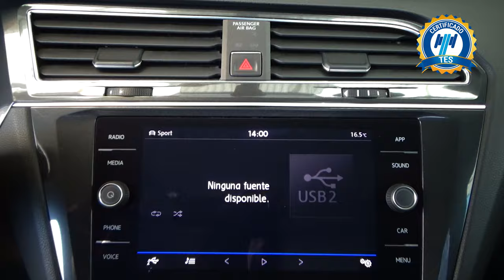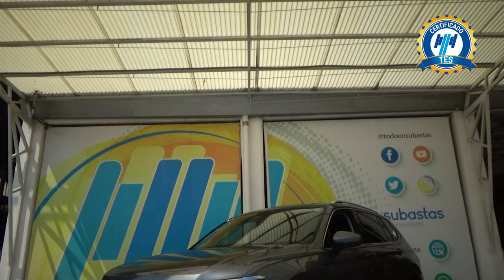Volkswagen / Tiguan / 2018 - 25681